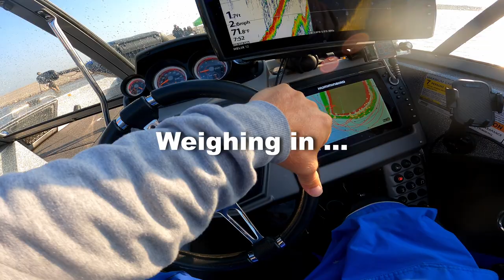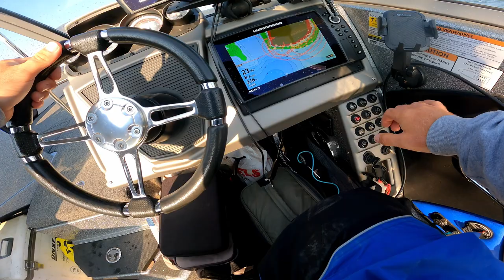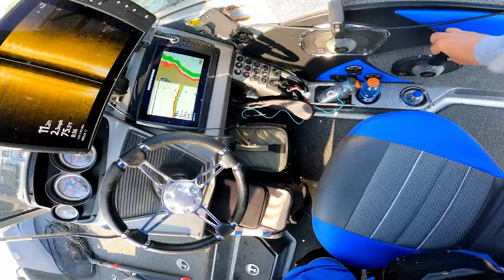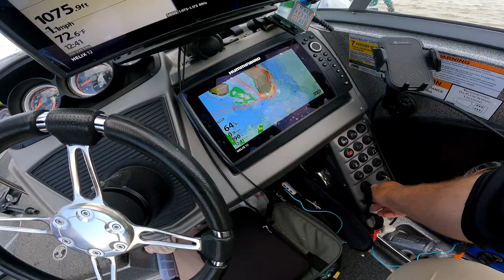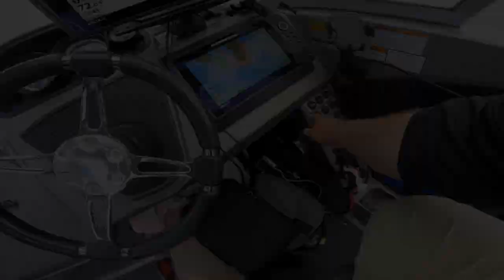Van Hook Classic Walleye Fishing Tournament - Day 2 - 2023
We struggled to find any big fish, day one, which put us in 103rd going into day 2.  We ended up having a much better day, day 2, putting up 29 lbs, which moved us all the way up to 35th for the tournament.  Hopefully we can put 2 days together next year.

► North Dakota's best fishing community website, with fishing reports, pictures, videos, forums, classifieds, and more.